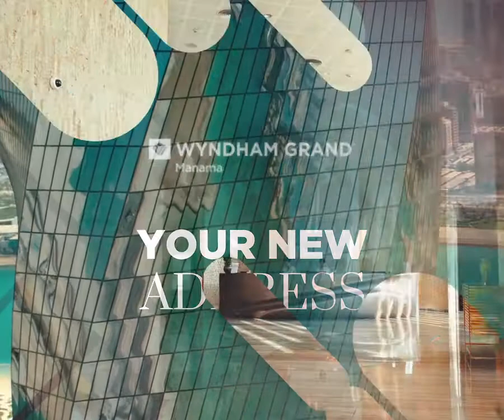Wyndham Grand - Extended Stay Animation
GO!Communication, a Bahrain based, creative agency and video production company leverages its in-house video production services, photography, animating, post-production, script-writing and copywriting capabilities to create scroll-stopping social media content meticulously designed to capture the attention of your online audience. Since 2013, we have created more than 700 videos ranging from promotional films, business videos, event videography, wedding videos, educational videos, promotional videos, charity videos, animated videos, promotional, training & tutorial videos. As well as providing our retained clients in Bahrain and abroad with corporate video production services, social media video production services, promotional video production services and social media content creation. We make digital media so you can execute your digital marketing plan, and if you can't, we'll do that too.